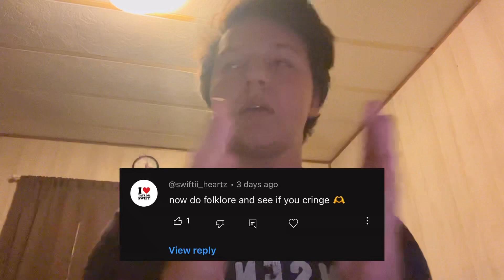Listening To The Folklore Album Until I Cringe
Love all my fans🙏🏼😍